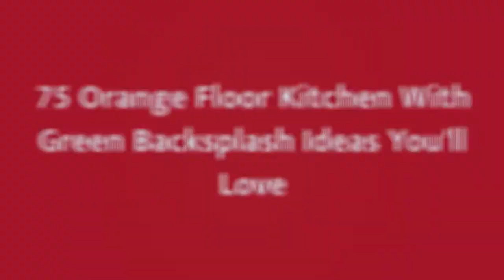75 Orange Floor Kitchen With Green Backsplash Design Ideas You'll Love ♡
0:00:00 - Intro
0:00:12 - Orange Floor Kitchen With Green Backsplash Design Ideas You'll Love: Inspirations 1 to 25
0:02:40 - Orange Floor Kitchen With Green Backsplash Design Ideas You'll Love: Inspirations 26 to 50
0:05:20 - Orange Floor Kitchen With Green Backsplash Design Ideas You'll Love: Inspirations 51 to 75